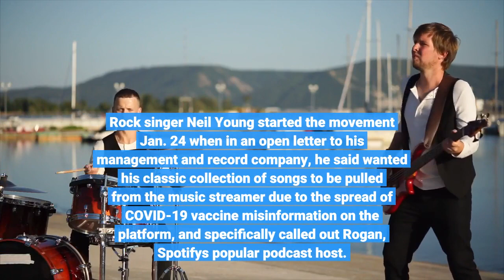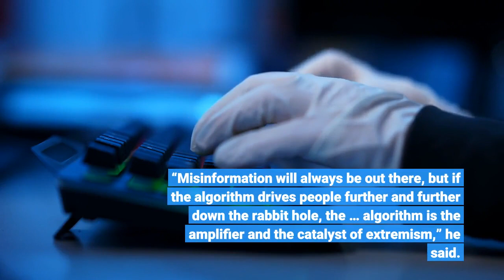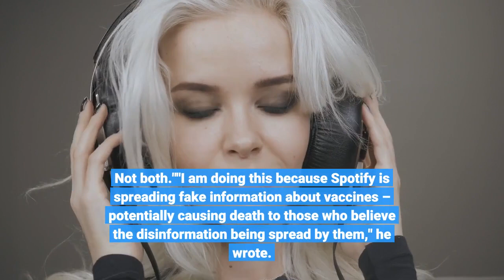Jon Stewart calls Joe Rogan Spotify fracas an 'overreaction ' Here's what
Rock singer Neil Young started the movement Jan. 24 when in an open letter to his management and record company, he said wanted his classic collection of songs to be pulled from the music streamer due to the spread of COVID-19 vaccine misinformation on the platform, and specifically called out Rogan, Spotify's popular podcast host. Two days after Young’s letter was published, Spotify agreed to remove the Grammy-winning singer’s catalog from its content library. Joni Mitchell and David Crosby were among musicians that soon followed suit. Rogan responded to the growing list of artists speaking out against his podcast in a video on Instagram Jan. 30 saying he was "very sorry they feel that way.""These podcasts are strange because they are just conversations," he said. "I want to thank Spotify for being so supportive during this time and I'm very sorry that this is happening to them and they're taking so much heat from it."Many famous faces have shown solidarity with Young, asking Spotify to remove their content. Others are offering their thoughts on the debate. Here are some of their responses. Political commentator and comedian Stewart called the controversy between Rogan and the music artists an "overreaction" in a Feb. 4 episode of his podcast “The Problem with Jon Stewart.”Stewart added that there should be more of an emphasis on having a discussion with others, rather than withdrawing from the conversation altogether.“Don’t leave, don’t abandon, don’t censor – engage,” Stewart said on the podcast. Stewart also placed blame on social media algorithms, which he says leads people to misinformation. “Misinformation will always be out there, but if the algorithm drives people further and further down the rabbit hole, the … algorithm is the amplifier and the catalyst of extremism,” he said. Young's open letter, originally published Jan. 24, has since been taken down, but kicked off the Spotify exodus and gave the streaming service an ultimatum: "They can have (Joe) Rogan or Young. Not both.""I am doing this because Spotify is spreading fake information about vaccines – potentially causing death to those who believe the disinformation being spread by them," he wrote. Spotify responded to Neil's decision on Jan. 26"We regret Neil’s decision to remove his music from Spotify, but hope to welcome him back soon,” a Spotify spokesperson said in a statement to USA TODAY. The acclaimed singer-songwriter said on her website that she will be removing her entire catalog of music from the streaming platform.“Irresponsible people are spreading lies that are costing people their lives,” Mitchell wrote. “I stand in solidarity with Neil Young and the global scientific and medical communities on this issue.”Nils Lofgren, who played on Young's latest release “Barn” as a member of Crazy Horse and is also a member of Bruce Springsteen's E Street Band, posted a note on Neil Young Archives website announcing that “we’ve now gotten the last 27 years of my music off Spotify.